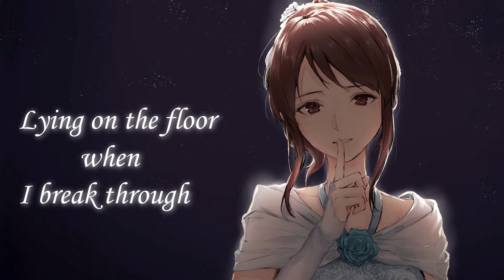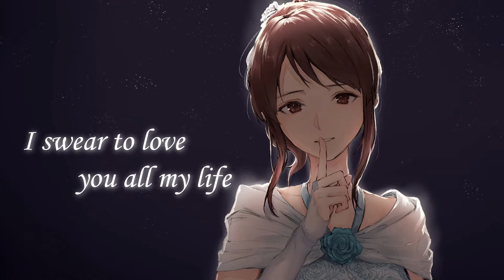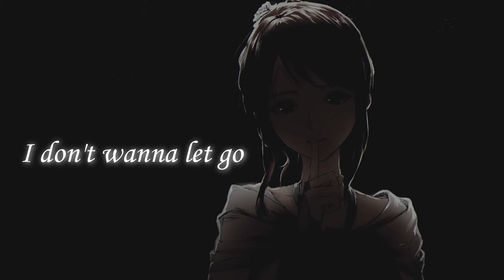「Nightcore」‒ Hold On Lyrics」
First comment get to Pin and Heart
▬▬▬▬▬⚠️ ( Song Information ) ⚠️▬▬▬▬▬

Music video by Chord Overstreet performing Hold On. (C) 2017 Island Records, a division of UMG Recordings, Inc. / Safehouse Records, LLC
▬▬▬▬▬📋 ( Tags ) 📋▬▬▬▬▬
▬▬▬▬▬⛔️ ( Copyright ) ⛔️▬▬▬▬▬